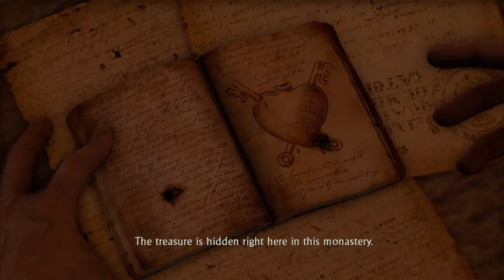Uncharted Drake's Fortune Let's Play Ep. 8 w/JohnStaySavage "Sully My Dude"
Hey guys & gals today we're continuing our new project on the channel...Wait for it...Uncharted Drake's Fortune!! This is going to be my favorite project so far so stay woke!!